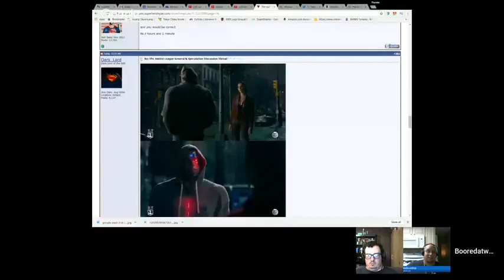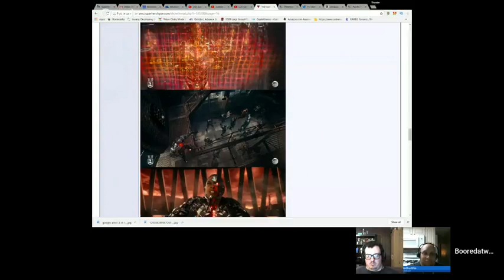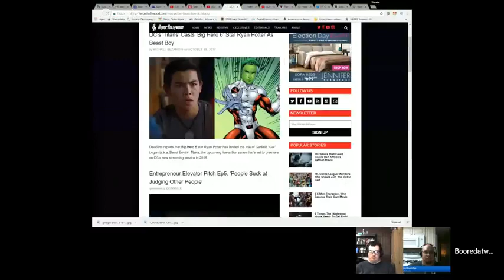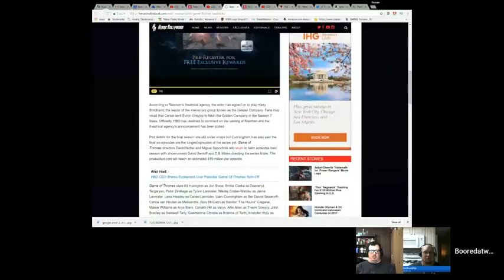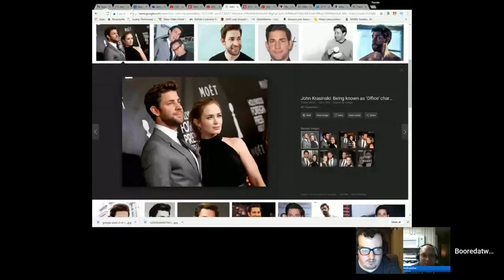The Walking S8E1, Justice League Run time, Solo Wars The Superhero HR S2E6